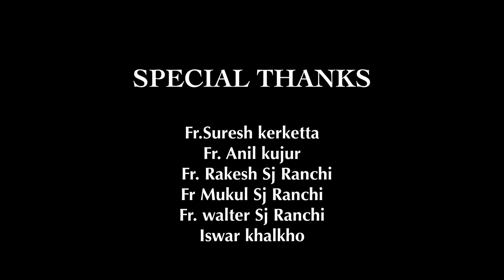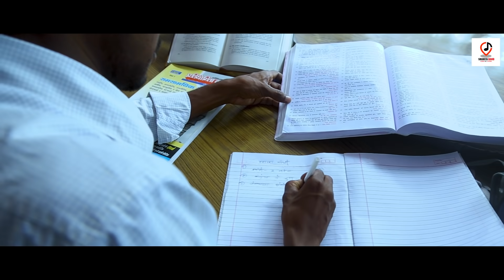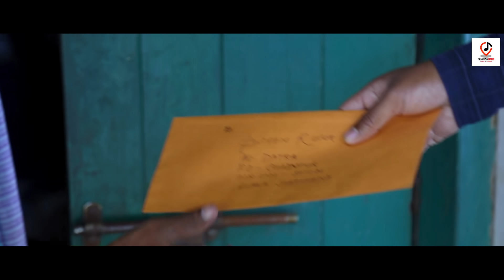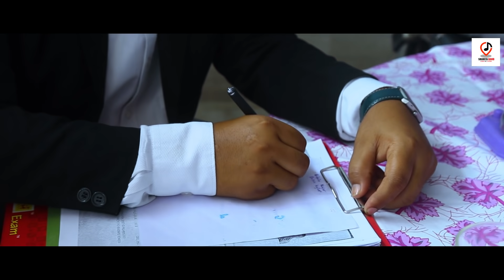MERE YESHU II A BOY SUCCESS STORY II CHURCH SONG II SAHIYA BAND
एक लड़के की सफलता की कहानी
  एक साधारण परिवार का लड़का, जिसको अपने ईश्वर बहुत ज्यादा भरोसा था । अपने हर कामों में वह ईश्वर को याद करता रहता था और अपने सफलता की कामना करता रहता था वह अक्सर बीमार रहा करता था । उसकी आर्थिक स्थिति अच्छी नहीं थी परंतु उन्होंने हिम्मत नहीं हारी  और समय का प्रयोग करते हुए उन्होंने सवेरे में पेपर बेचने और शाम में चाय बेचने का काम किया करता था। परंतु इसके बीच वह अपना पूरा समय पास के लाइब्रेरी में गुजारा करता था ।
     व्यवहार कुशल होने की वजह से लोग भी उसका बहुत साथ दिए । वहीं कुछ अपने ही साथी  उनके इस कार्यों की वजह से उनकी हंसी उड़ाया करते थे ।परंतु वह इसकी परवाह किए बगैर  वह लगातार मेहनत करता गया । इस बीच वह कई प्रतियोगिता परीक्षा के लिए फॉर्म भी भरा करता था । अंततः वह परीक्षा पास कर जाता है और इंटरव्यू के लिए भी बुलाया जाता है । क्योंकि वह खूब तैयारी किया था, अतः उसमें भी सफल हो गया ।  संयोगवश उसकी शादी उसी लड़की से होता है जिसने उसको एक बार रास्ते में साइकिल से गिरने के बाद उठाया था और मरहम पट्टी की थी।
          ईश्वर की महिमा से अब वे बहुत ही  अच्छी जिंदगी जी रहे हैं।
LYRICS-EMANUEL DOSTI
SINGER- SNADEEP TIRKEY
STARING-BIPIN KUJUR & VICTORIA
ACTING-BUNDEEP,SHEETAL,LALIT,AMAR,SILU,NIMI,SADHNA
EDITING-DOSTI PICTURES
CINEMATOGRAPHY-EMANUEL DOSTI
CONCEPT-BIPIN KUJUR
DIRECTION-BUNDEEP LAKRA
PRODUCERS-FR.SURESH KERKETTA
SPECIAL THANKS-FR.ANIL KUJUR, FR.RAKESH SJ , FR.MUKUL SJ , FR.WALTER SJ RANCHI, & ISWAR KHALKHO